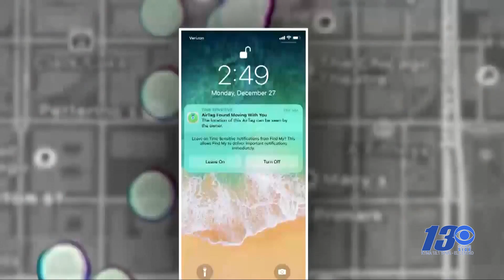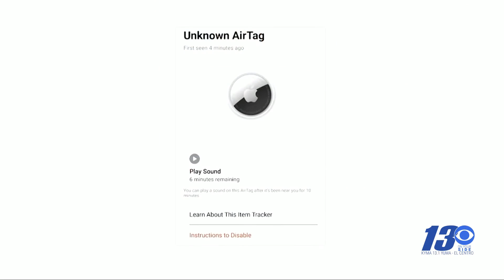Apple Airtags may track some unsuspecting victims